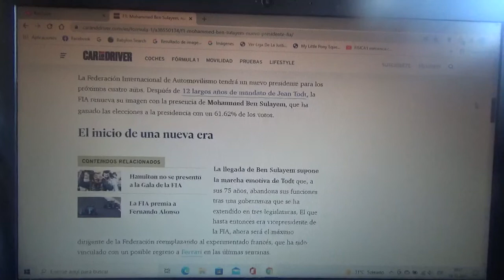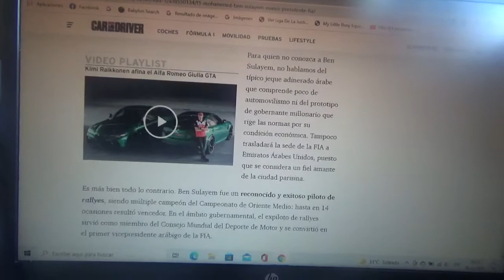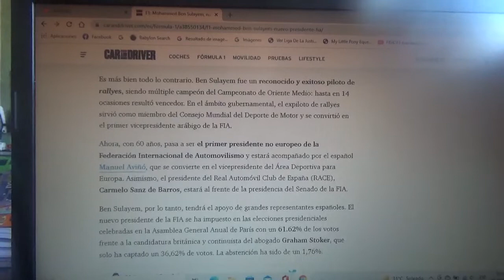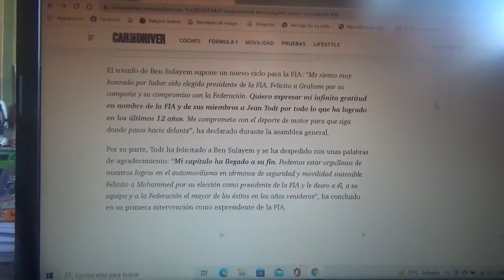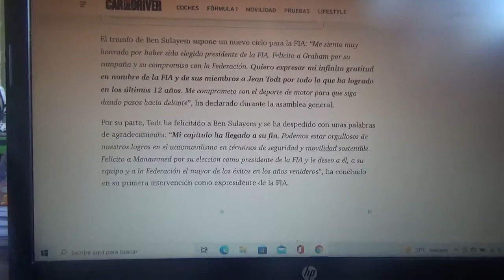Mohammed Ben Sulayem es el nuevo presidente de la FIA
El antiguo piloto de carreras emiratí es el 1er no europeo en ser elegido presidente de la Federación Internacional de Automovilismo